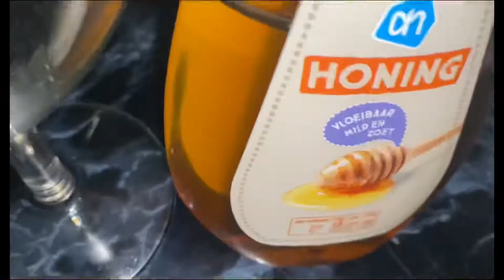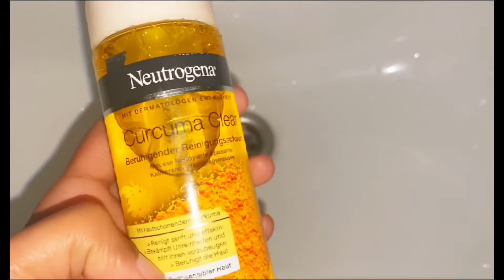My Ramadan night routine jadwalkeyga afura ka kadib Day 18 Ramadan 2022